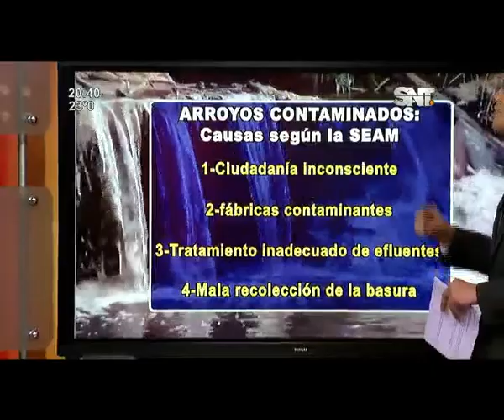En Detalles: así destruimos la ciudad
Hoy, en nuestra sección, En Detalles, revisamos el daño medioambiental que la intervención del hombre ha causado en distintos arroyos de Asunción. Situación de salud pública que alcanzó un punto crítico.

Nivel de contaminación es crítico en arroyos